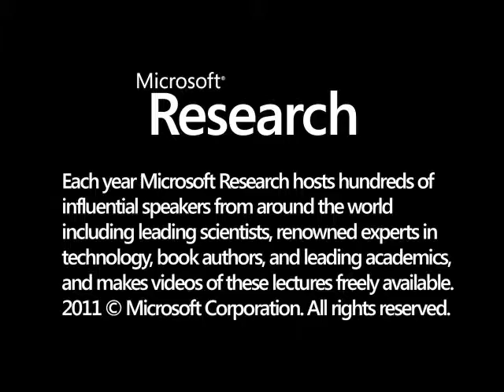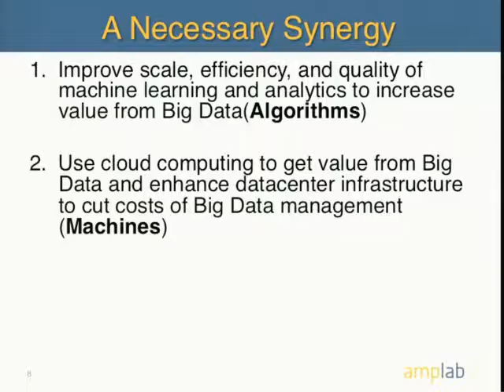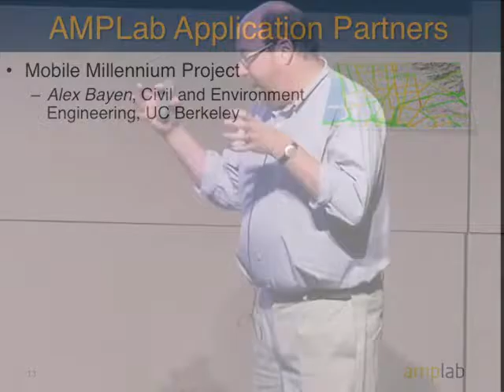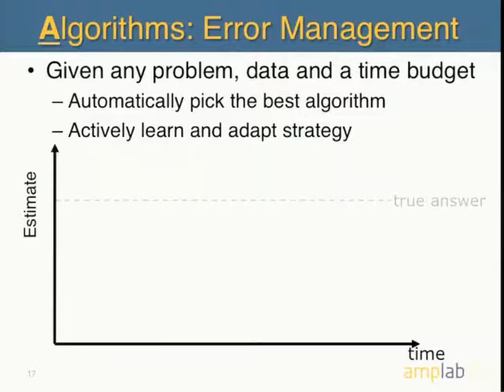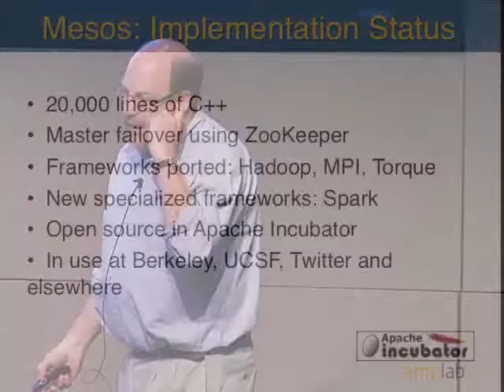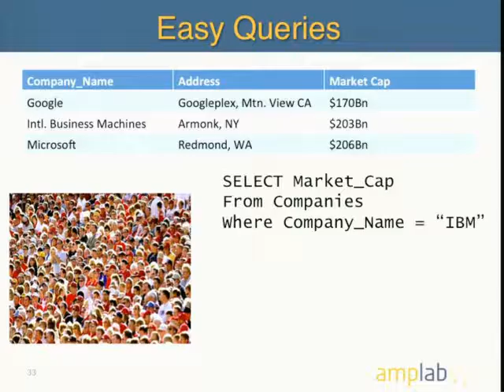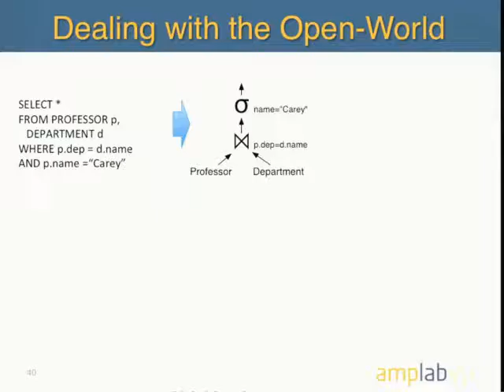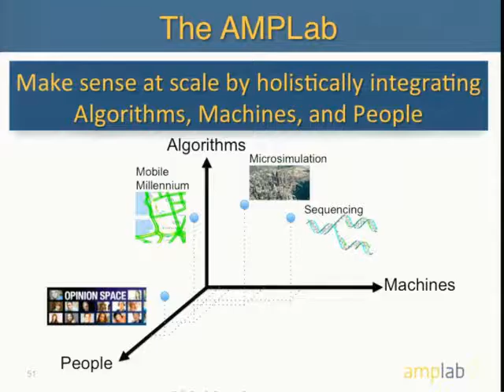Keynote - Making Sense at Scale with Algorithms, Machines, and People